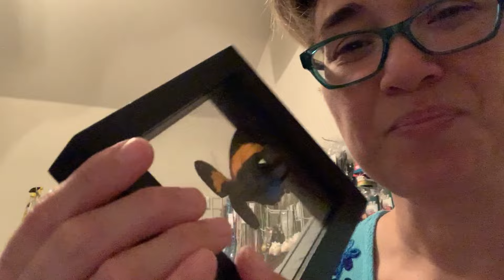In 2020 receiving a butterfly gift from a fan and friend Grace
Click Here!

I am Dede Croy Owner @myfavoritegroomer LLC in Fort Worth TX, I travel the world for grooming aggressive, senior, and disabled dogs.

Here are some tools that help me in this groom. There are more tools far below.
Guard set to go on top of 10 blade for face grooming
Dremel get this one so the battery never dies on you like it did on me
Fast Clipper for feet only using a 5 in 1 blade
Leave in conditioner to use before bath, during brushing only, on wet hair, or dry to brush
Table mostly used for small:
Grooming loop: I use 24” and 18” get one of each

Welcome to My Favorite Groomer LLC on YouTube! Help me help others.

More Tools I Use:
Fluff dryer
or double k

hair grippers
new nozzle hose: nozzle in tub
Shears Order a DogUp Stand or DogUp Mini or DogUp Plus

Fan Mail:
My Favorite Groomer, LLC